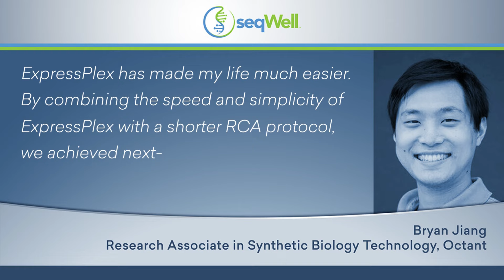ExpressPlex Library Prep Kit for NGS has made my life much easier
The game-changing capabilities enabled by ExpressPlex Library Prep Kit were highlighted in seqWell’s recent collaboration with the synthetic biology team from Octant Bio, a drug discovery company located in Emeryville, CA. With the application of ExpressPlex to OCTOPUS, the high-throughput plasmid sequencing platform that powers Octant’s therapeutic discovery platform, Bryan Jiang (Research Associate) shared how ExpressPlex has dramatically improved OCTOPUS and accelerated their overall discovery process.

ExpressPlex is easy to use and significantly improves the pace and scale of synthetic construct and plasmid screening and sequencing.